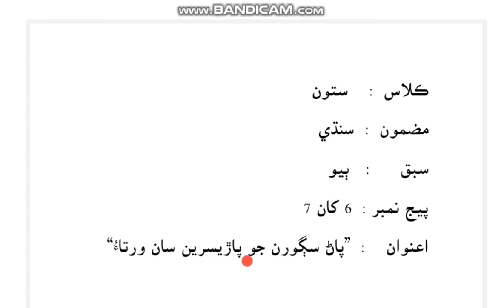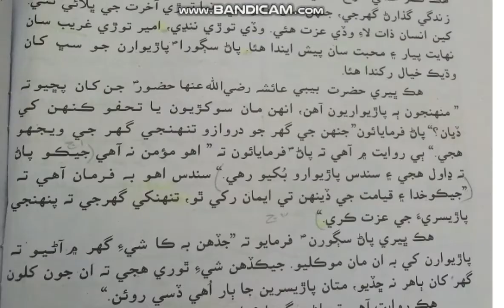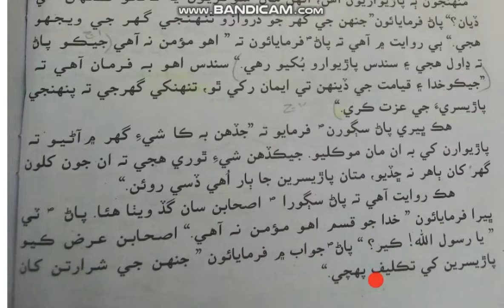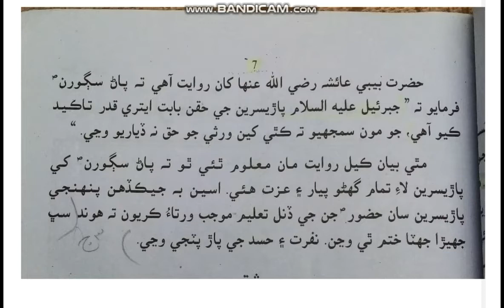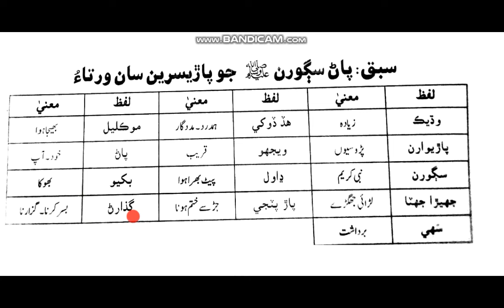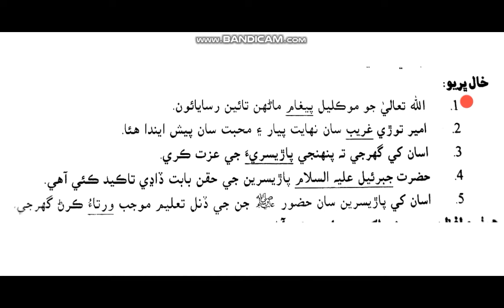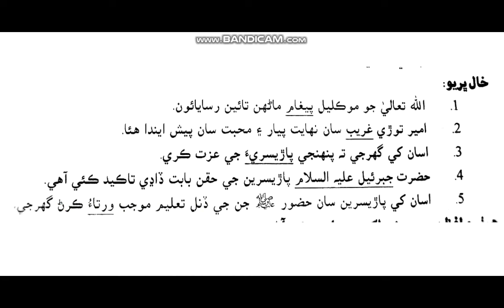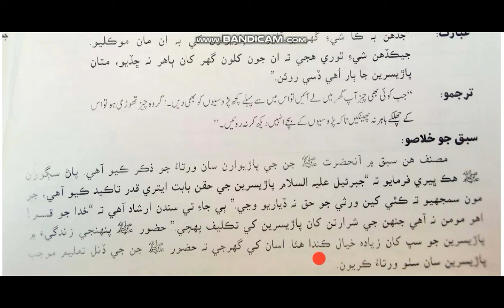Class: 7 Subject: Sindhi Lesson: 4